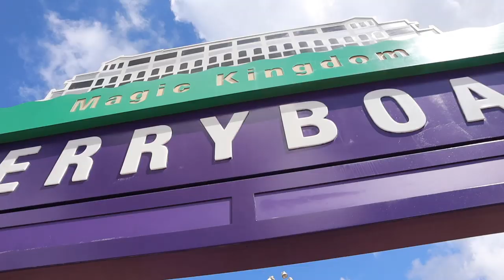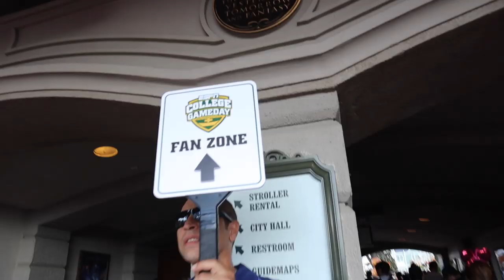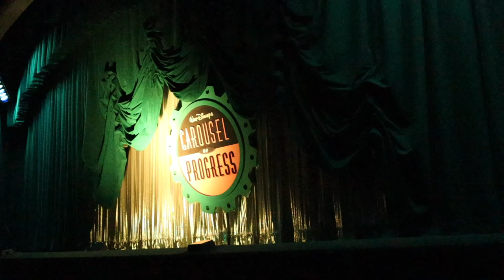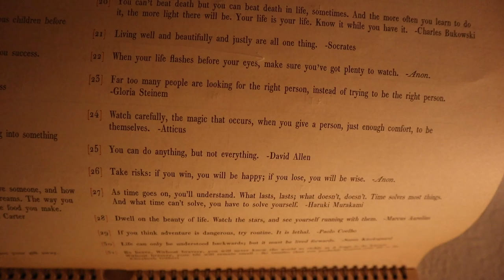It's a Good Day at the Magic Kingdom! | IVF Frozen Embryo Transfer Prep Begins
What a productive morning! Before even getting inside the Magic Kingdom... Peter ran 10 miles! Sarah edited the vlog! We went to our fertility specialist and got the go ahead to start preparing for our second round of IVF! It feels so good to be in the park at this time of day. We are greeted by the ESPN fan zone for College GameDay and the Move it! Shake it! parade. We start things slow by relaxing on the Carousel of Progress, followed by some fast passes! Peter Pan's Flight and Pirates of the Caribbean! We spend our lunch livestreaming with all of you. Thank you to everyone who joined us. After that we pick up some ice cream and head home for a night of movies. We have to go to bed early because Peter's got a big run tomorrow morning! Thank you for all of the positivity leading up to this appointment. We love you guys!